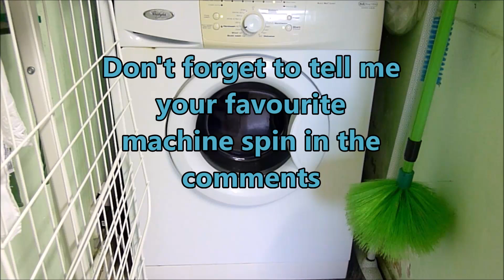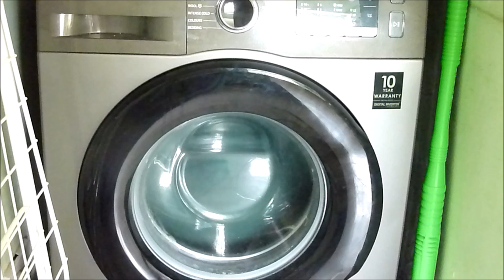SPIN SPEED COMPILATIONS | WHIRLPOOL | SAMSUNG | HOTPOINT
Showing the spin speeds compilation in the Whirlpool, Samsung and Hotpoint